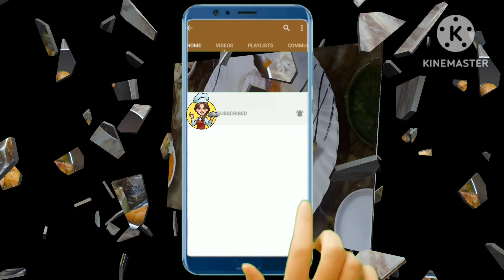শীতের সবজি দিয়ে মাছের ঝোল | সিম আলু বেগুনের রেসিপি